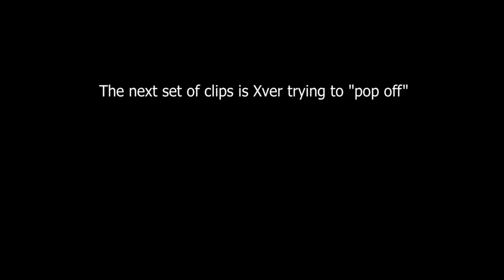[TF2] Pop off card: declined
After a generous break, I come presenting more TF2 content I have got while playing casual. :)
Sorry for not keeping the promise of weekly uploads, just like in the video, it's mainly due to personal laziness and technical issues (main one being that I literally had to factory reset my computer) that I haven't been uploading that much. (Also because I went out for a vacation to Albania with my family.)

Have a great day, and I hope you all enjoy :)